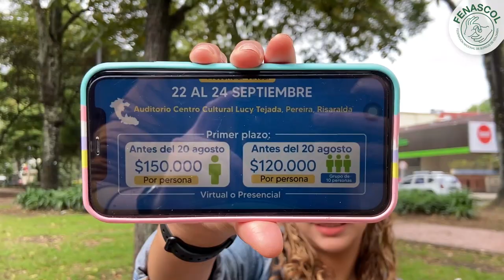8vo Congreso de la situación de las PS: Costos para grupos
Nos vemos en Pereira,
La comunidad sorda de Colombia se alista para el 8vo Encuentro Nacional de la Situación de la Persona Sorda el 22, 23 y 24 de Septiembre en la ciudad de Pereira.
Si armas un grupo de 10 personas puedes aprovechar esta promoción.
¿Listos? Es tiempo de reunirnos a la luz de los derechos, las comunidades, la cultura, la lengua y la diversidad.